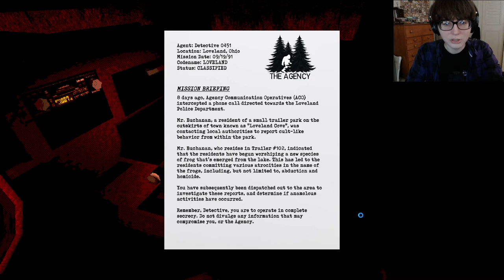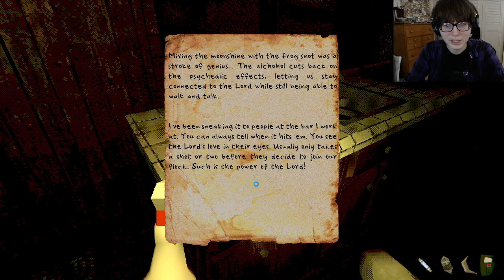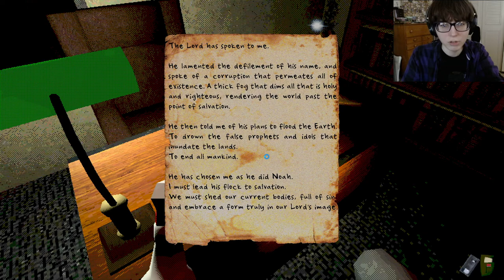PIXELATED CRYPTID HORROR | Loveland Full Game Demo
In Loveland you take on the role of a detective working for a mysterious agency investigating rumors of a frog cult in Loveland Ohio. It's inspired by real life sightings of the Loveland Frogman,  a giant bipedal frog that was definitely totally not just an iguana. Don't fact check that. Anyway this game is very cool and has a ton of potential so I hope you have fun watching it :]